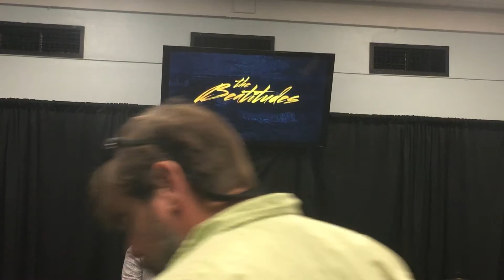Jesus Changes Everything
A sermon from Matthew 5:1-12